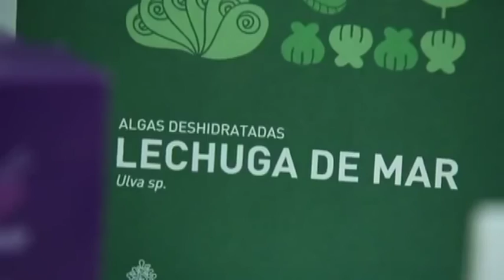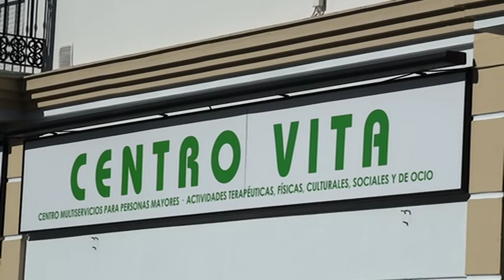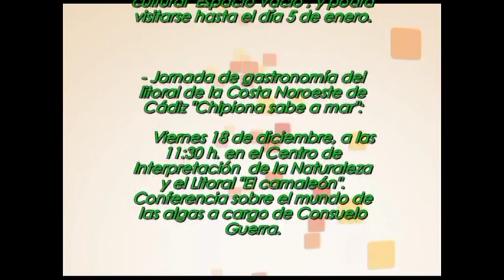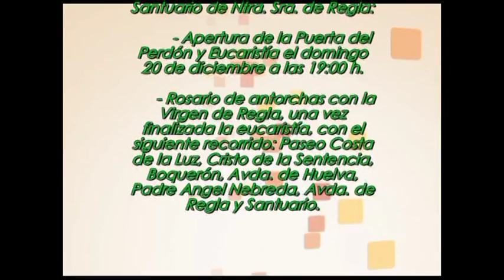Informativo 16 de Diciembre de 2015. Telechipiona